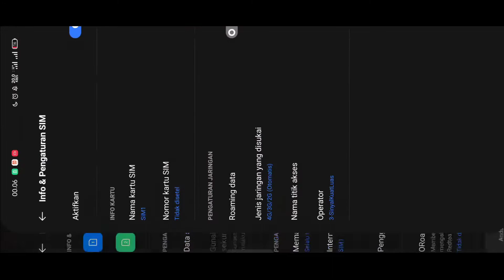GUSION IN HEREE 🔥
DI BANTU YAK AGAR CHANNEL INI BISA BERGUNA DAN BERMANFAAT BUAT SEMUA 🔥